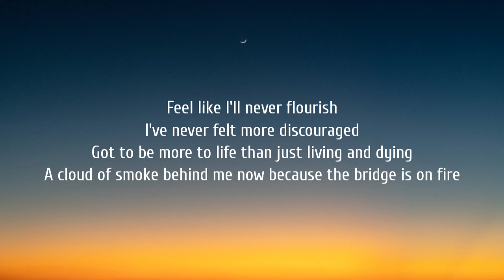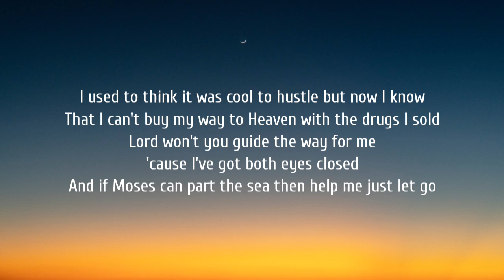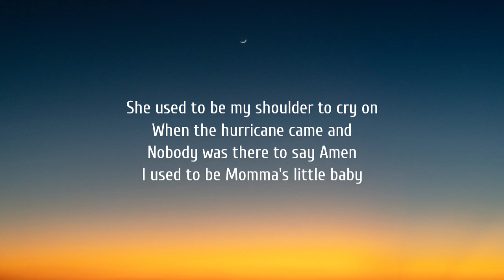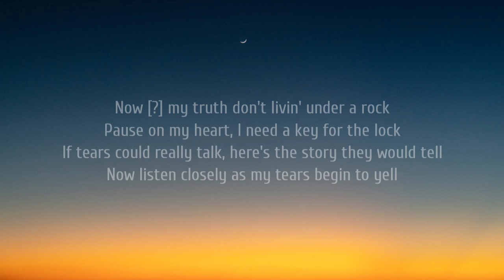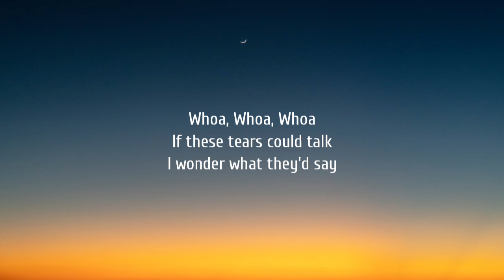Jelly Roll - Tears Could Talk (Lyrics) Ft. Bailee Ann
Lyrics:

Lately I've been reflecting
Stuck at this intersection
Can't figure which way to go to get myself out this depression
Wonderin' if it's worth it
Wonderin' while I'm searchin'
Wonderin' if I'll find out that nothing is ever perfect
I wonder if God can hear me
Never felt more deserted
Feel like I'll never flourish
I've never felt more discouraged
Got to be more to life than just living and dying
A cloud of smoke behind me now because the bridge is on fire
I used to think it was cool to hustle but now I know
That I can't buy my way to Heaven with the drugs I sold
Lord won't you guide the way for me 'cause I've got both eyes closed
And if Moses can part the sea then help me just let go

[Hook: Jelly Roll]
Whoa
Whoa
Whoa
If these tears could talk
I wonder what they'd say
Whoa
Whoa
Whoa
All the times we lost
We lose ourselves along the way
If my tears could talk
[Verse 2: Bailee Ann]
Momma's got an addiction
But running for way too long
She been playing the same old game
And she hasn't been the same since I was little
She used to be my shoulder to cry on
When the hurricane came and
Nobody was there to say Amen
I used to be Momma's little baby
But now I look at her like she's the villain
She was disguised as the Joker
Now I'm feelin' like I'm Batman when I'm looking in the mirror
And my vision's clearer
Now [?] my truth don't livin' under a rock
Pause on my heart
I need a key for the lock
If tears could really talk, here's the story they would tell
Now listen closely as my tears begin to yell

[Hook: Jelly Roll]
Whoa
Whoa
Whoa
Whoa
Whoa
Whoa
Whoa
Whoa
Whoa
Whoa
Whoa
Whoa